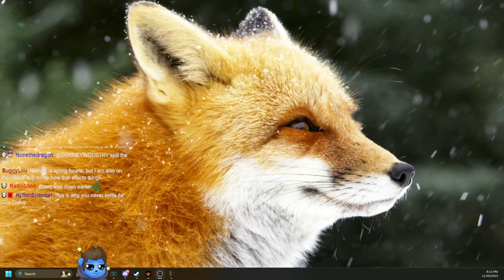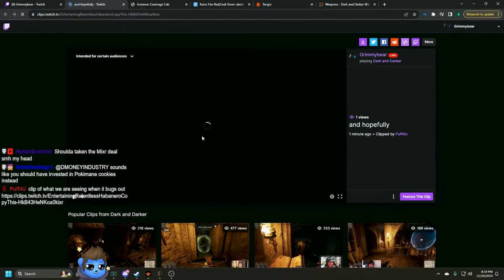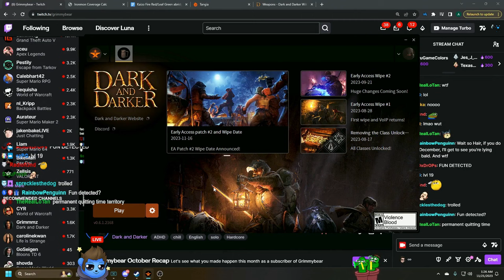SOLO PERMADEATH FULL WARLOCK GAMEPLAY 1-20 - Dark and Darker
Hardcore Solo Self-Found. Meaning I cannot trade with other players, and if I die the character will be permanently deleted. I'll be uploading the full VODs of my HCSSF characters. I am currently trying to do 1-20 for each character on my streams where chat votes which character I will try next when I die.